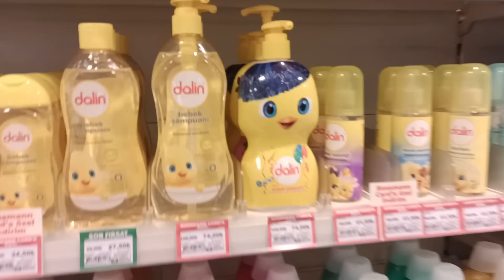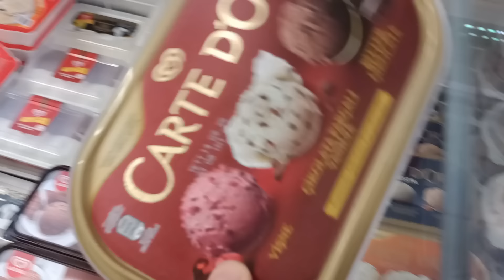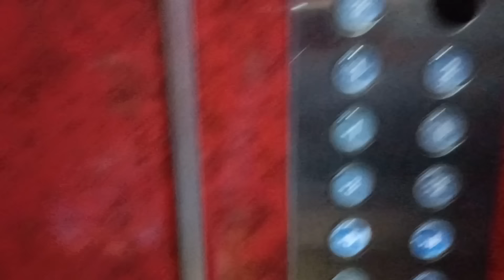ESMA İLE HAYATLARIMIZI DEĞİŞTİK GÜNBOYU ANNE OLDU NELER YAPTIماما جابت بيبي - جنى مقداد | طيور الجنة